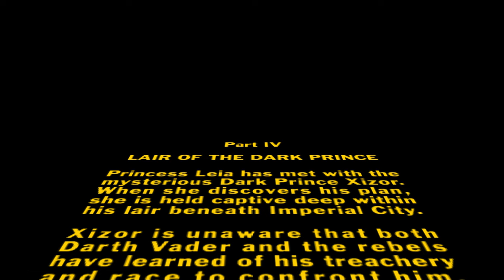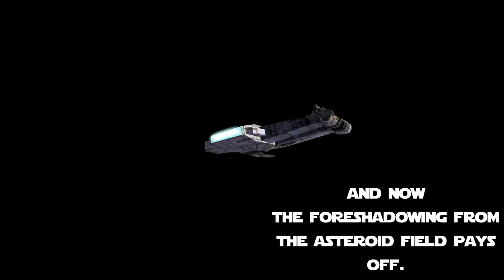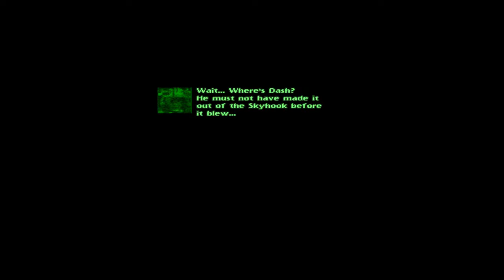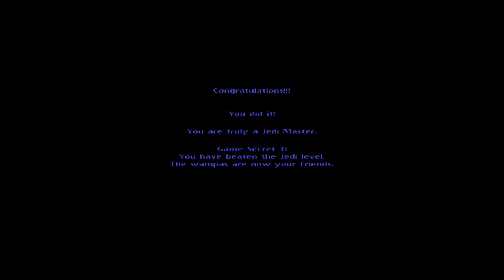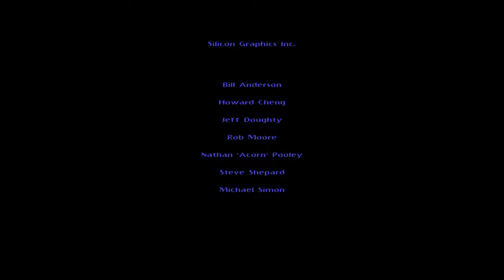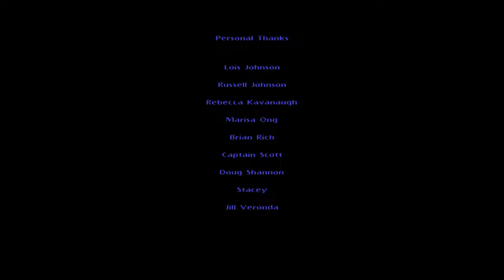Star Wars: Shadows of the Empire -PC- All Challenge Points Jedi Difficulty Part 4 (4K 60FPS)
This is it.  With the Imperial Supercomputer in the hands of the Rebellion, Luke, Dash, Lando and Chewbacca head to Xizor's Palace to rescue Princess Leia and take out the Prince once and for all.  The final confrontation between The Rebels, The Empire and Black Sun commences in this episode of Shadows of the Empire!

TIMESTAMPS
00:00 Part IV Opening Crawl
00:45 Imperial Sewers Intro
01:21 Imperial Sewers
10:10 Dianoga Battle
11:38 Xizor's Palace Stage 1
16:12 Xizor's Palace Stage 2
20:49 Gladiator Droid Cutscene
21:29 Gladiator Droid Battle Phase 1
22:44 Gladiator Droid Battle Phase 2
23:39 Gladiator Droid Battle Phase 3
24:37 Skyhook Battle Cutscene
25:22 Skyhook Battle Stage 1 (AKA Tanking Damage for Almost 5 Minutes)
30:10 Skyhook Battle Stage 2
33:36 Luke Mourns for Dash
34:10 Dash and Leebo Soar through Hyperspace
35:00 Credits
37:20 End Screen

*Technical Information*

This video was recorded in native 4K resolution with AVerMedia RECentral4 with an AVerMedia Live Gamer 4K GC573 capture card and was edited in Vegas Pro 16.

For a very long time, Shadows wasn't available on any digital storefront, but that has thankfully changed in recent years.  You can find Shadows on Steam, GOG and Origin.  This game is relatively easy to work with in setting up on Windows 10, and is thankfully much easier for me to record and edit than Spider-Man ever was.  I still encourage anyone to follow the advice listed on the PC Gaming Wiki, as this game does have some issues that are easily fixable, and is also typically able to be scaled to 1080p and 4K with dgVooDoo2.  Here is a link to the game's

Mainboard - ASUS TUF GAMING H570 PRO-WIFI

Memory - Corsair VENGEANCE 32GB (2x16) DDR4 @3200MHz

GPU - Gigabyte WINDFORCE Nvidia GeForce RTX 2070 8GB

PSU - EVGA Supernova 850 G+

Sound Card and DAC - Creative Sound Blaster AE-9

Storage - 1x HDD Seagate BarraCuda 6TB SATA 6Gb/s @5400RPM
1x HDD Seagate BaraCuda 2TB SATA 6Gb/s @5400RPM
1x HDD Seagate BarraCuda 8TB SATA 6Gb/s @5400RPM
1x SSD WD Green 120GB SATA

Disc Drive - LG WH16NS60 Internal 4K Blu-ray Optical Drive

Monitors - 3x Acer KG241Q Pbiip 23.6" 1920x1080 @144Hz

Keyboard - Corsair Gaming K70 LUX Cherry MX Red

Controllers - 2x Xbox One
1x Xbox Elite Wireless Series 2
2x Dualshock 3
1x Dualshock 4